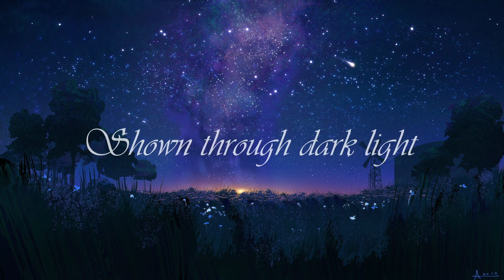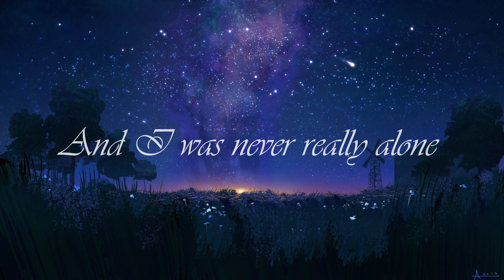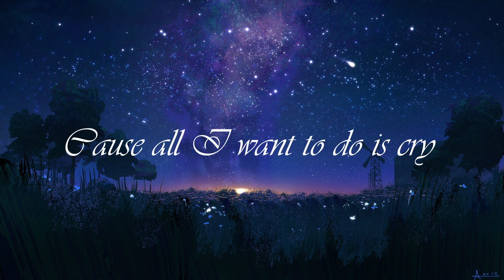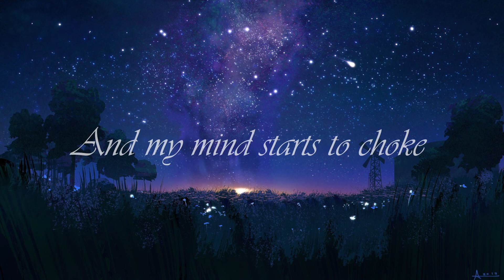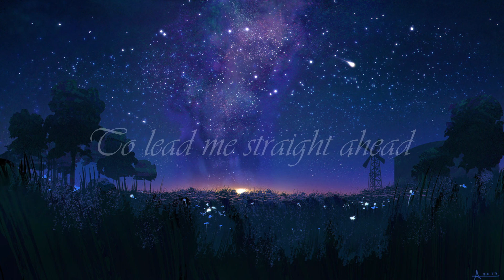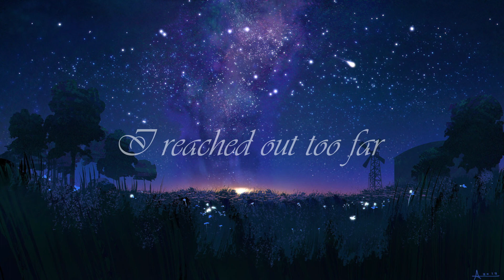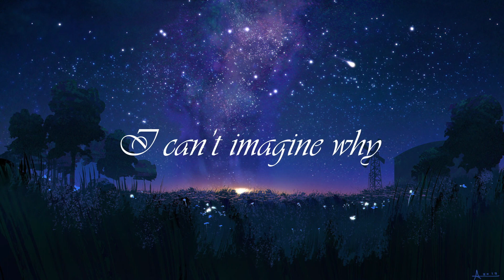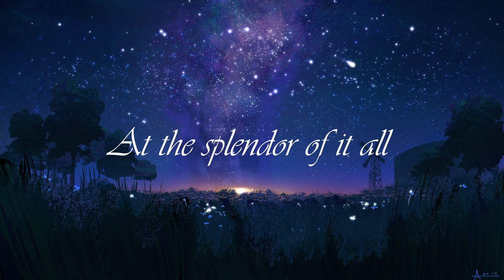Nightcore - Too Far - 1 Hour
Name: Too Far
Artist: Severin, CRÈME & Edwince

Just assume it's all NSFW
Image by: Ani Roschier

Please support the artists! They deserve all the praise you can offer!